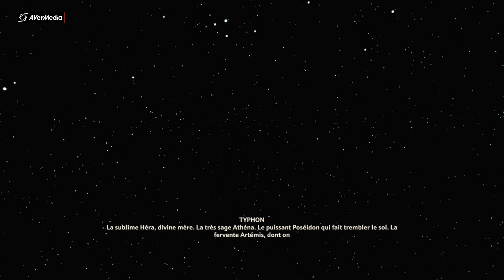Immortals Fenyx Rising | "Le Cobaye de Typhon" (#18).fr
Bientôt la fin de notre aventure les amis. Bon visionnage à tous.